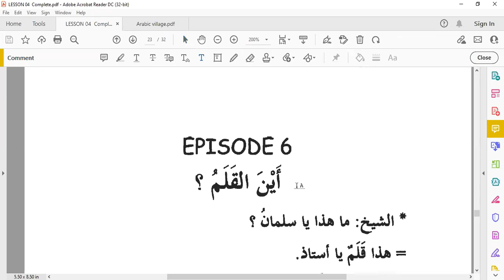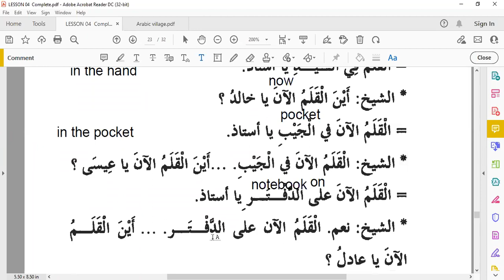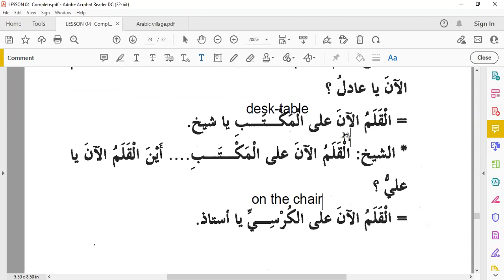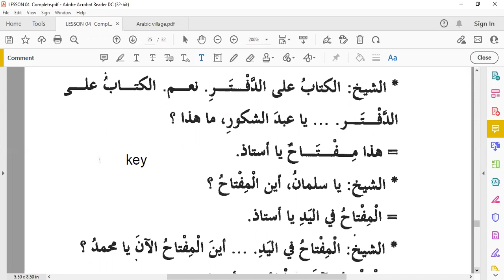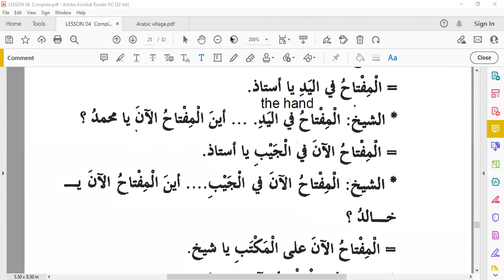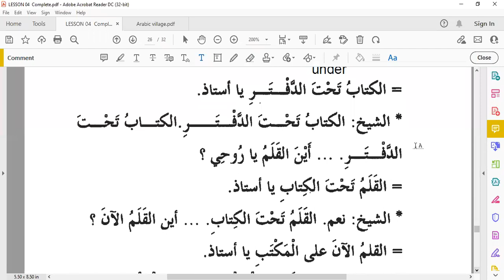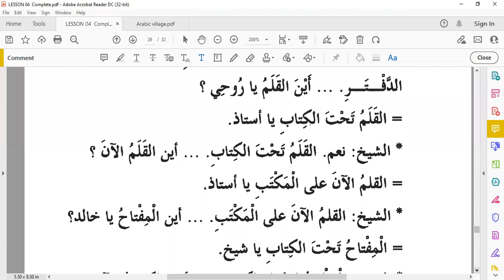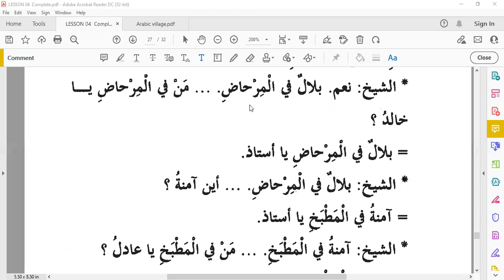Madinah Book 01 Lesson 04 ( Drill )